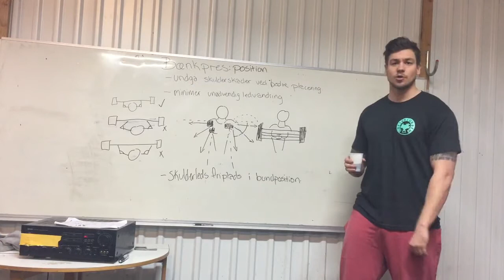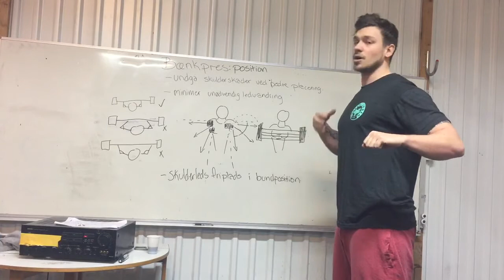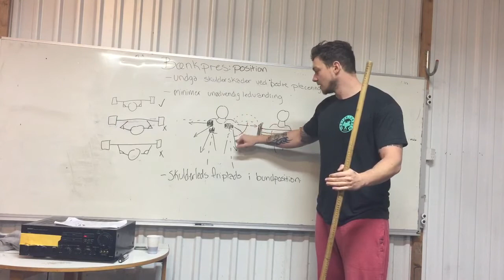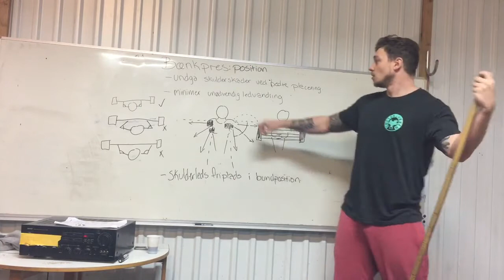Bænkpres - position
Denne gang om at placere stangen så effektivt som muligt ift skulderhelbred og aktiv muskulatur!